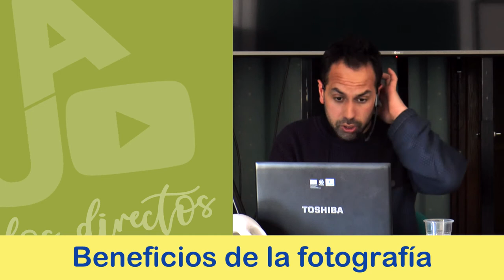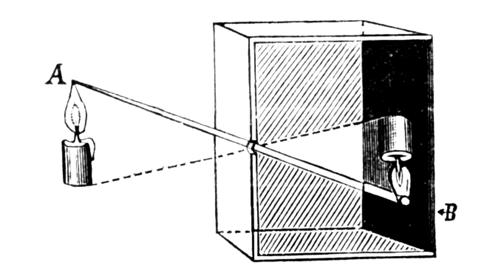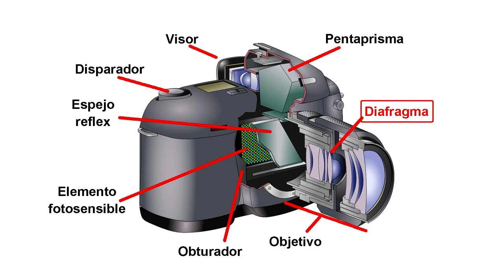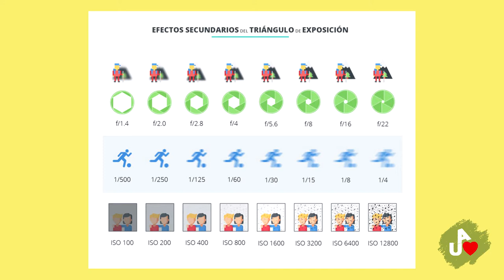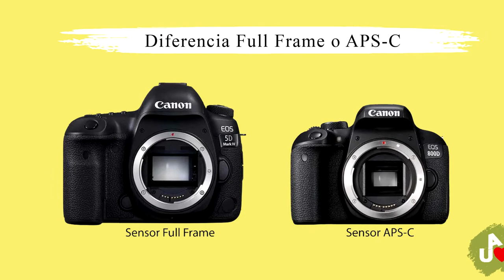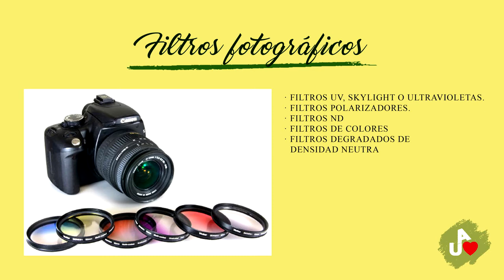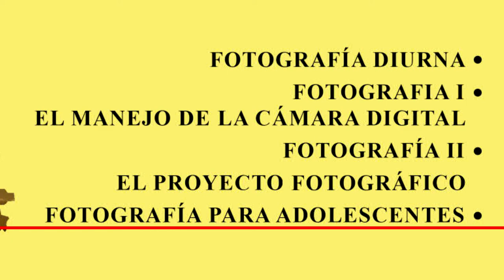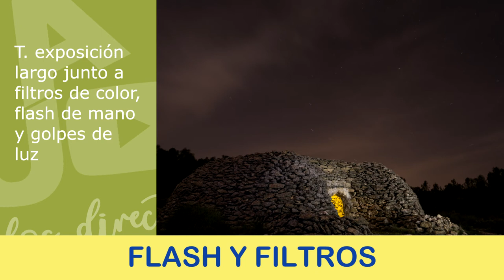LOS DIRECTOS: Adrián Fernández - Fotografía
Adrián Fernández, monitor del curso de fotografía de la Universidad Popular, nos ofrecer una rápida aproximación al mundo de la imagen donde enlazando la historia con la teoría, muestra el material y las técnicas necesarias para empezar a dar nuestros pinitos en este arte. Una conferencia que toma como base los talleres de la Universidad Popular para afianzar la didáctica más esencial y conseguir que todo aquel interesado en este mundo pueda empezar a desarrollarlo con plena garantía de éxito.